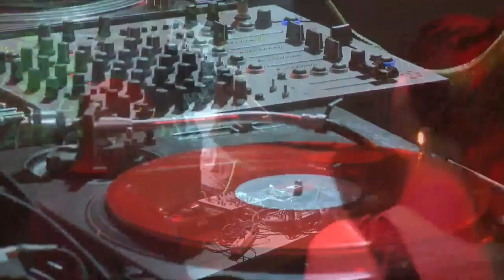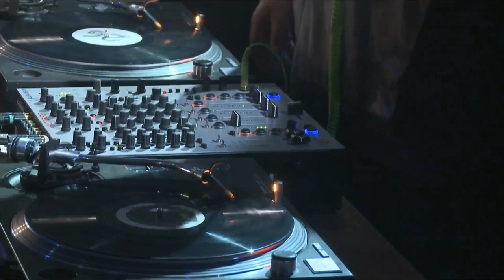Maxsimo at Vinyl Spring 2.0 / Saint-Petersburg 26.5.16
Maxsimo finishing Vinyl Jam music salon in Saint-Petersburg. Russia

GinzaProject